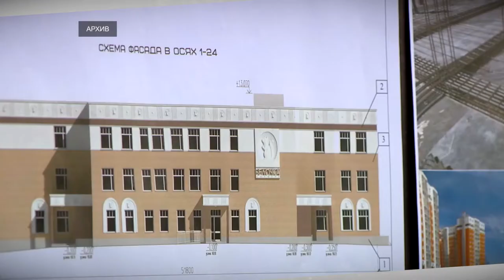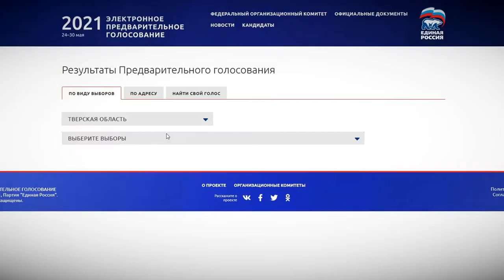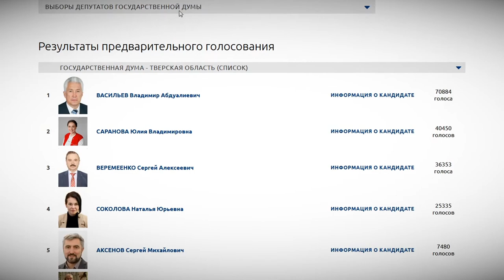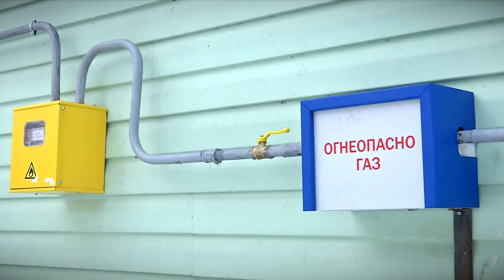В столице Верхневолжья прошла конференция Тверского регионального отделения партии «Единая Россия»